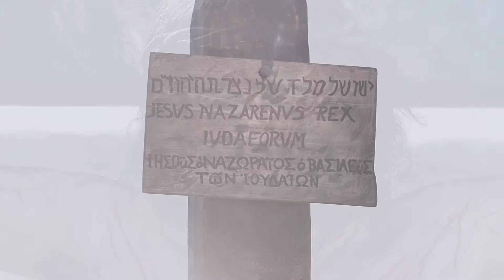Lapal Ahāp Video Ep15 (Markus 15)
Si Isa Pinaharap ni Gubnul Pilatu
Si Isa Pinat'nna'an Hukuman ni Kamatay
Si Isa Pinagtunggīngan e' saga Sundalu
Si Isa Nilansang ni Hāg
Kamatay si Isa
Pagkubul ma si Isa

1 Ta'abut pa'in pagk'llat llaw, magtūy pasa'ut saga kaimaman alanga magsakaum maka pagmatto'ahan maka saga guru sara' agama. Jari magisun sigām maka Tumpukan Maghuhukum kamemon bang inay sigām si Isa. Pagisun pa'in, niengkotan iya e' sigām bo' binowa pehē', tinukbalan ni si Pilatu.
2 Mahē' pa'in, atilaw si Pilatu ma si Isa, yukna, “Ka'a ilu, sultan ka bahā' ma bangsa Yahudi?”

Anambung si Isa, yukna, “Ya na yuknu ilu.”

3 Na, aheka panuntut saga kaimaman alanga inān ma iya,
4 angkan iya tinilaw pabīng e' si Pilatu, yukna, “Halam aniya' panambungnu? Nda'un kaheka panuntut sigām itu ma ka'a.”

5 Sagō' halam aniya' sambung si Isa, angkan ainu-inu to'ongan si Pilatu he'.

6 Na, kahaba' tahun, ma waktu paghinang bangsa Yahudi ma Hinang Paglakad, ya kabiyaksahan si Pilatu subay aniya' dakayu' pilisu pal'ppana, sai-sai pinene' e' saga a'a Yahudi.
7 Jari ma waktu ina'an aniya' a'a bay takalabusu, ōnna si Barabbas. In iya inān maka saga sehe'na bay amapatay a'a ma waktu panagga' sigām ma parinta.
8 Sakali itu aheka saga a'a pa'alop ni si Pilatu angamu' pinal'ppa e'na dakayu' pilisu buwat kabiyaksahan kahaba'-kahaba' tahun.
9 Tinilaw sigām e' si Pilatu, yukna, “Bilahi kam bahā' bang pal'ppahanku ka'am sultan bangsa Yahudi itu?”
10 Angkan sigām tilawna buwattē' sabab kata'uwanna asal bang ai sababanna angkan si Isa bay tin'kkahan ni iya. Tu'ud angihid saga kaimaman ma si Isa.

11 Sagō' ba'anan a'a inān bay pinitnahan asal e' kaimaman e', sinō' angamu' si Barabbas pinal'ppa e' si Pilatu, ngga'i ka si Isa.
12 Amissala si Pilatu ni sigām pabīng, yukna, “Inayku bahā' a'a itu, ya ōnanbi sultan bangsa Yahudi?”

13 Angolang sigām pakosog, yuk-i, “Lansangun iya ni hāg!”

14 “Angay?” yuk si Pilatu. “Ai bay hinangna ala'at?”

Luhūy pakosog pangolang sigām e', yuk-i, “Lansangun iya ni hāg!”

15 Na, bilahi si Pilatu amarūl saga a'a magtimukan e', angkan pal'ppana si Barabbas ni sigām. Bo' arapun in si Isa tinukbalan ni saga sundalu, sinō' niraplosan bo' pinalansang ni hāg pinapatay.

16 Manjari binowa na si Isa e' saga sundalu pehē' ni halaman astana' ati nilinganan patimuk pehē' damba'an sundalu inān kamemon.
17 Pinajubahan si Isa s'mmek taluk pinaka luwa pakayan sultan. Nilangbid isab bahan itingan e' sigām, nihinang sali' panumping sultan pinat'nna' ni kōkna.
18 Jari anagna' sigām magbau'-bau' magaddat ma iya. Yuk sigām, “Mahaldika'! Mahaldika'! Sultan Yahudi!”
19 Pinagp'ppok kōkna e' sigām maka tungkud, maka niludja'an iya. Angōk-tu'ut sigām pagmahaltabat sigām ma iya.
20 Na, aubus pa'in e' sigām magtunggīng inān, niurusan e' sigām s'mmek taluk bay pajubana bo' yampa iya pinas'mmekan bay s'mmekna tagna'. Puwas e' binowa iya paluwas minnē' bo' nilansang ni hāg pamapatayan iya.

21 Manjari aniya' a'a palabay minna'an, ōnna si Simun, bay min deya. Si Simun itu mma' si Iskandar maka si Rupus, a'a iya min lahat Kirini. Jari minandahan iya e' saga sundalu, sinō' ananggung hāg ya song pangalansangan si Isa.
22 Binowa iya patukad ni jadjahan lahat niōnan Golgota, hatina lahat Peya'-peya' Kōk.
23 Mahē' pa'in, aniya' arak pamainum saga sundalu ma si Isa binu-anggul kalamuran tambal niōnan mira, sagō' halam taima'na.
24 Puwas e' nilansang iya ni hāg e' saga sundalu, bo' yampa pinat'ngge hāgna. Pinagbahagi'an e' sigām saga s'mmekna, pinagko'ot-ko'otan bo' kinata'uwan bang s'mmek ingga ma sigām dangan maka dangan.
25 Ya waktu kapangalansang sigām ma si Isa saga lisag siyam subu.
26 Buwattitu in sulat bay pinat'nna' panuntut iya, yuk-i: “SULTAN BANGSA YAHUDI.”
27 Aniya' isab duwangan mundu bay pinasambeya' ma si Isa nilansang ma hāg sigā. Dakayu' hāg inān bay pinat'ngge ma bihing si Isa kowan, dakayu' ma bihingna gibang.
28 (Minnē' aniya' kamaksuran ma bay tasulat ma deyom Kitab, ya yuk-i, “Talapay iya ma saga a'a langgal sara'.”)

29 Na, pinaggunyak-gunyak si Isa e' a'a maglaulabay. Pinaghanduk-handukan iya e' sigām pangudju'. “Nē!” yuk sigām. “Ka'a na ya arak angalangkat langgal pagkulbanan inān ati pabangunnu kono' pabīng ma deyom t'llung'llaw!
30 Pareyo' ka min hāg ilu bo' ka angalappasan di-nu!”

31 Ya du magpangudju' saga imam alanga maka saga guru sara' agama. Yuk suli-suli sigām ma pasalna, “A'a itu ata'u angalappas ma a'a saddī sagō' mbal makalappasan di-na!
32 Al-Masi kono' iya, sultan bangsa Isra'il. Subay iya pareyo'an di-na min hāg inān. Bang iya ta'nda'tam pareyo', am'nnal kitam ma iya!”

Ya du duwangan a'a bay nilansang ni hāg pinasambeya' ma si Isa, ameya'-meya' isab angudju' iya.

33 Jari itu, augtu pa'in llaw, taluwa' lendom kaluha'an lahat e' sampay ni lisag t'llu kohap.
34 Paglisag t'llu, akosog e' si Isa angalingan, yukna, “Eloi, Eloi, lama sabaktani?” Hatina, “Tuhanku, O Tuhanku, angay aku pasagarannu?”

(Halam maitu Markus 15.35-47)